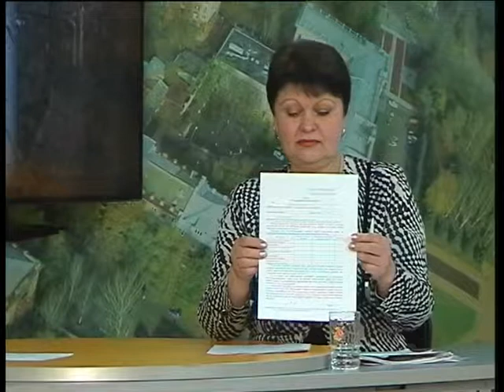Диалог_Субсидии_Ирина Дробинова_24.04.2015.